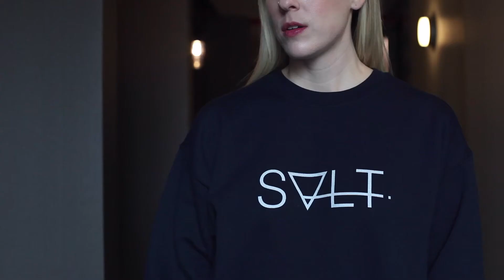SALT X MIKE GOUGH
SALT X MIKE GOUGH spring 2018.

video: Tin Bird Productions